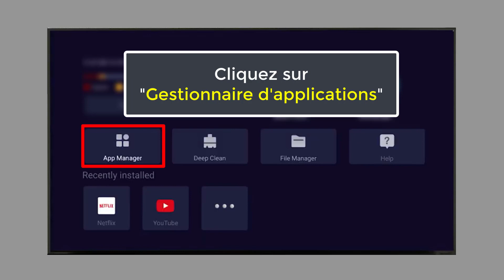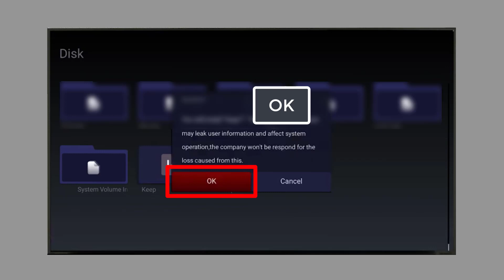Comment installer APK sur Android TV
Aujourd'hui, nous allons présenter comment installer APK sur Android TV.

Alors pour ce faire :
1) Allumez votre TV Android ;
2) Insérer la clé USB qui contient le fichier APK à installer dans le port USB de votre TV ;
3) Allez sur « Paramètres », puis sur « Applications » ;
4) Cliquez sur « TV Guard » ;
5) Sélectionnez « Installer à partir de l’USB » ;
6) Cliquez sur l’USB qui contient le fichier APK ;
7) Cliquez sur le fichier APK pour l’installer, puis confirmer avec « OK » ;
8) Après un instant, l’application sera installée ;
9) Maintenant dans le menu « Applications », vous allez trouver le fichier APK installé.

Comment installer apk sur android tv installer apk android tv apk install apk android tv home apk installation apk android tv installation apk sur android tv.
Installer une apk sur android TV, AndroidTV, DigitalAstuces.